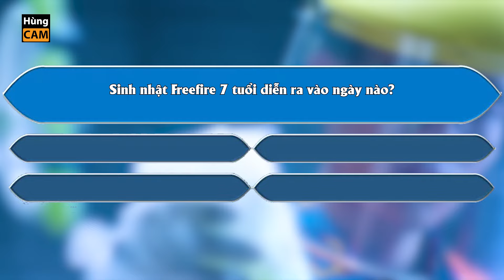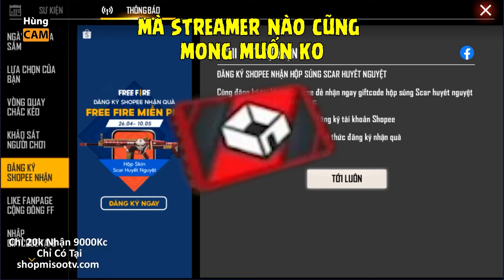Ob45 Mất Top 1 Vì Bug Độ Thổ, Nâng Cấp Bí Ẩn Cực Hót 99% Ko AI Biết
Theo dõi mạng xã hội của THẦY Hùng Cam tại:
© Bản quyền thuộc về Hùng Cam FF ☞ Không được REUP